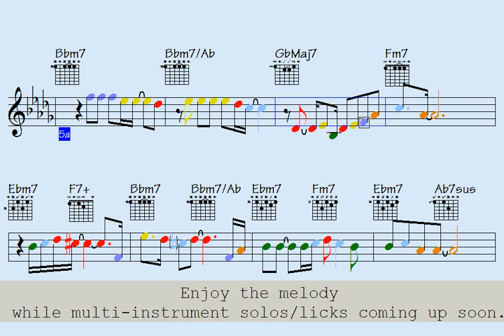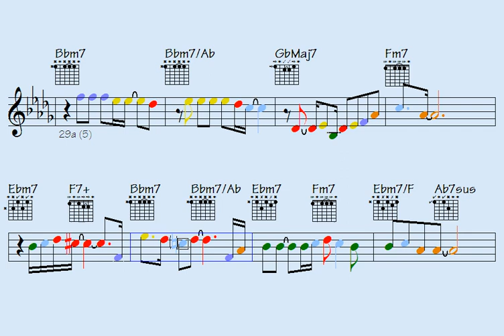🟧Mementos On A Leash (awfully must-know music to build up with) multi-instrument licks/solos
Thanks for supporting my data file hosting/maintenance, here's the link to check out all data of this song: Mementos On A Leash (music sheet notation - double-duration mp3 audio - transposable solos/licks in midi file - video to play along...)